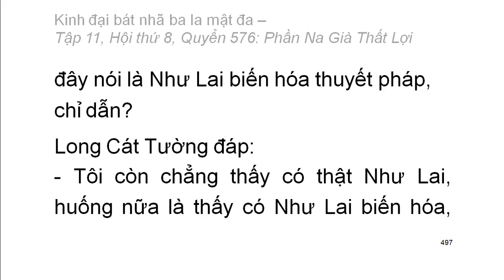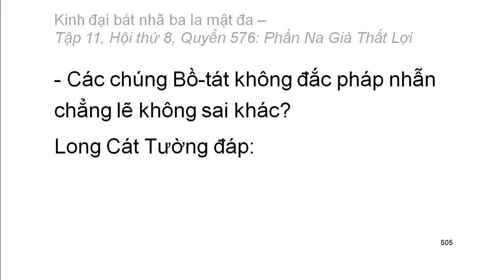600 quyển Kinh Đại Bát Nhã Ba La Mật Đa: Quyển .../600 (tiếp) (đọc lần 2) (rất hay)